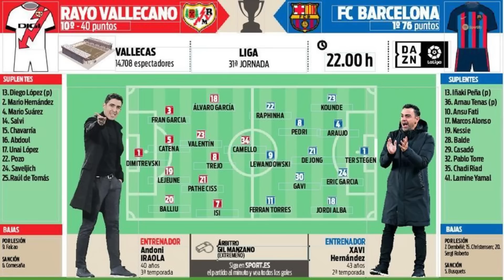⚽️RAYO VS BARÇA ¡SERÁ DIFÍCIL! - El BARÇA CIERRA el FICHAJE de FABRICIO DÍAZ ¿BUEN PIVOTE?